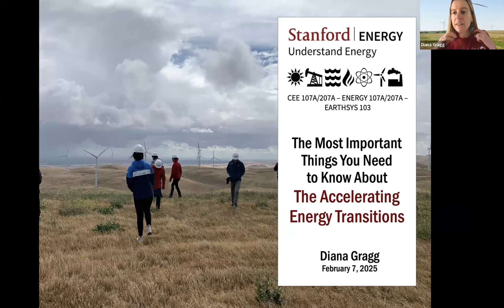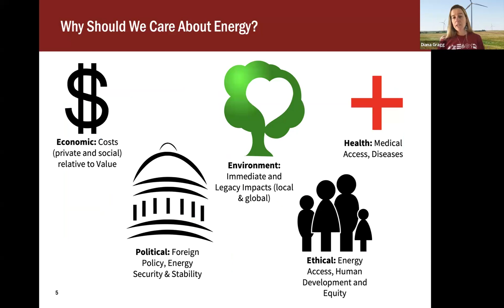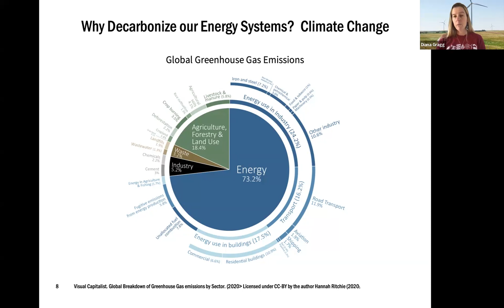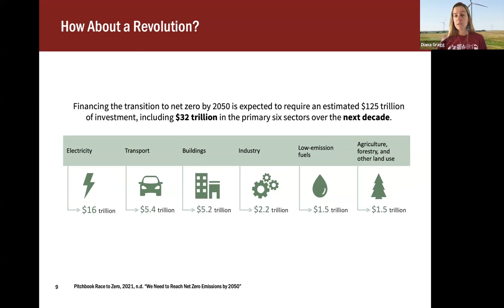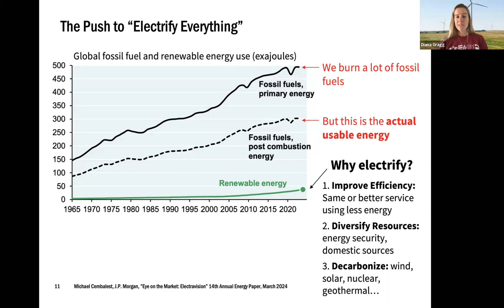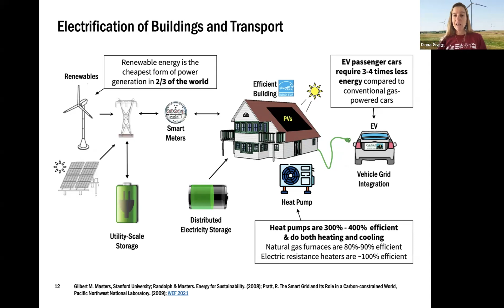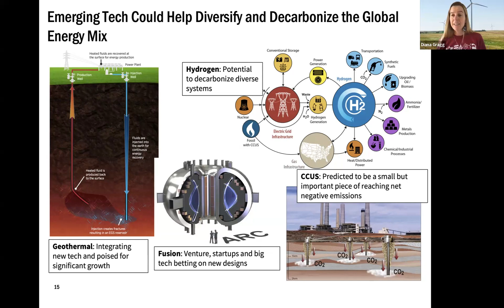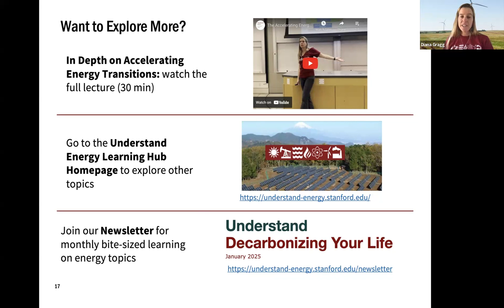The Accelerating Energy Transitions 10-Minute Take | Diana Gragg | Stanford Understand Energy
Ten minutes on where our energy comes from; why we should care about energy; and energy transitions that are underway. Visit the Accelerating Energy Transition page on our Learning Hub for more content

Presented by: Diana Gragg, Core Lecturer, Civil and Environmental Engineering; Explore Energy Managing Director, Precourt Institute for Energy, Stanford University.